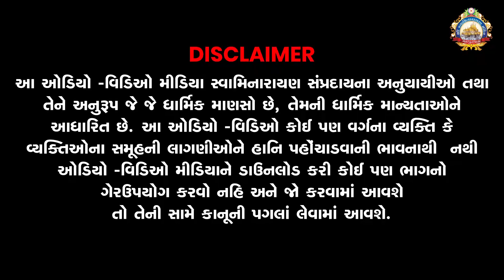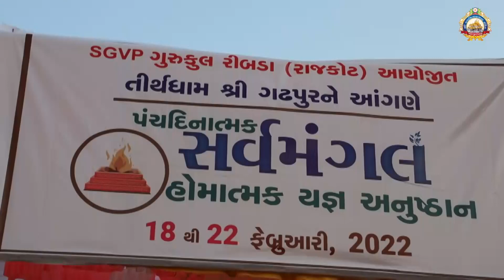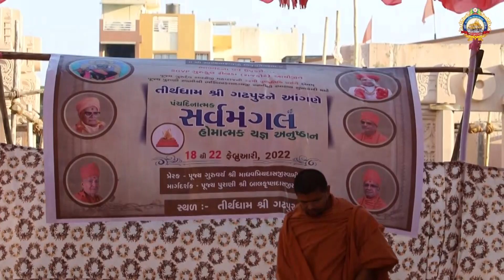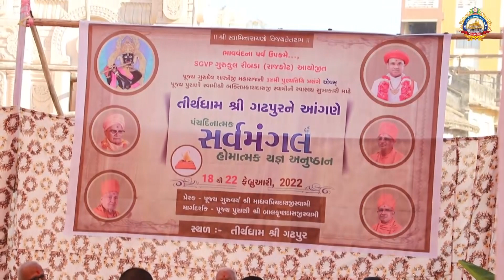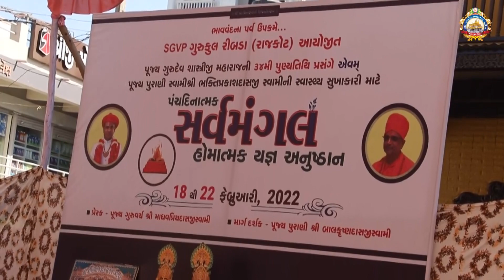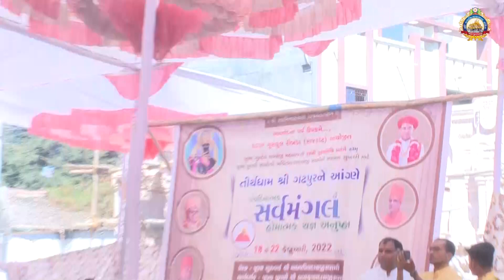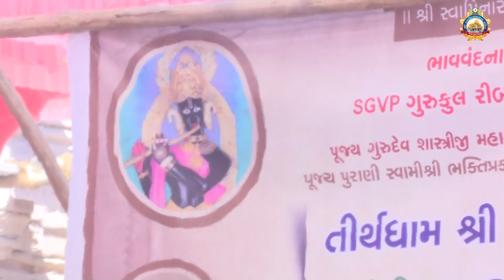Sgvp Gurukul || Shree Sarvamangal Yag || 22-02-2022 || Gadhpurdham